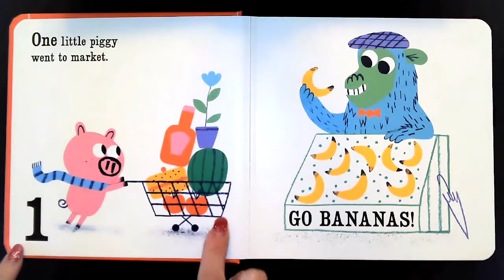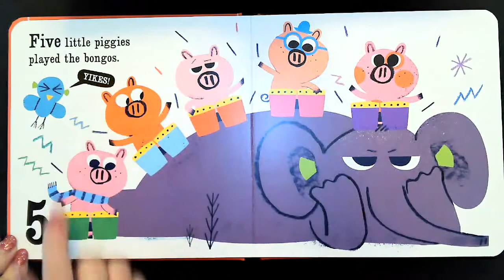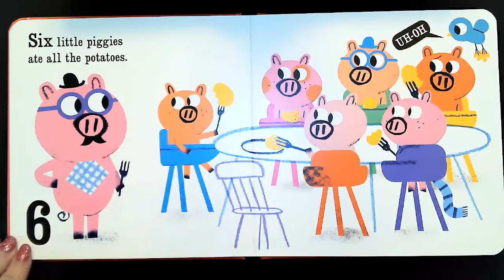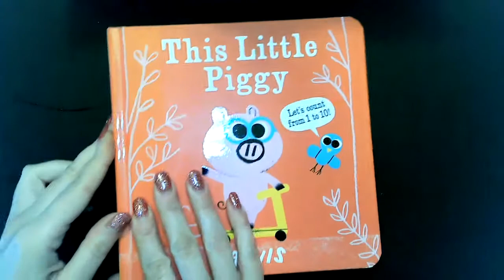"This Little Piggy" by Jarvis, Read Aloud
One little piggy went to market.  Two little piggies had a car but couldn't park it!  Count from one to ten while wiggling your toes in this hilarious twist on the classic nursery rhyme.

Join me as I read "This Little Piggy," by Jarvis

Candlewick Press, Somerville, MA, 2019